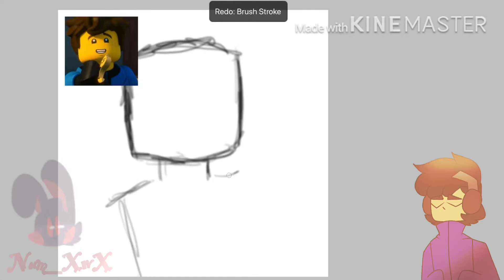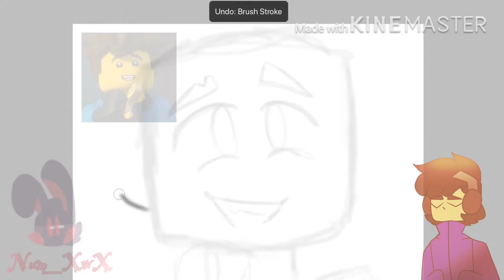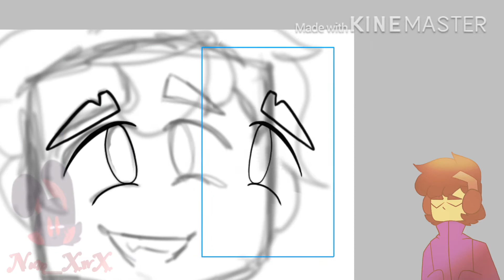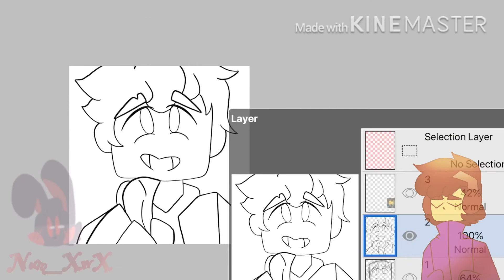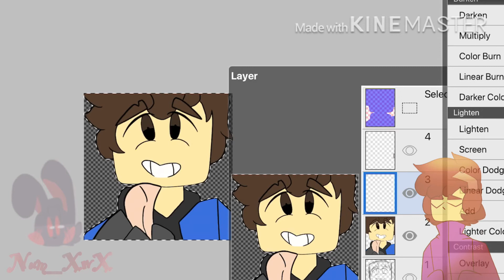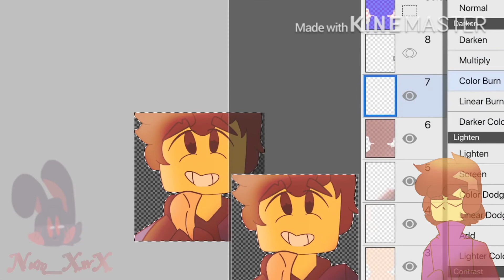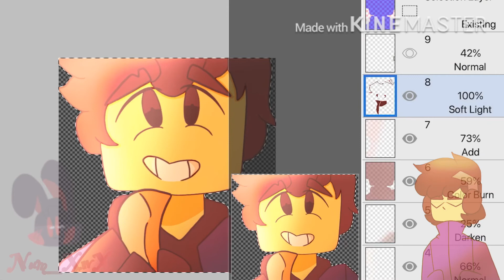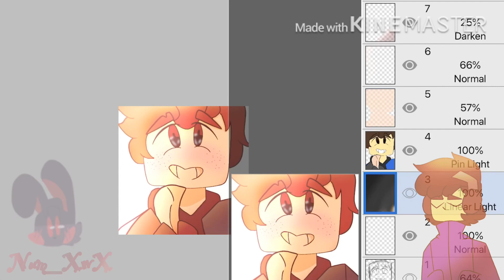Will you be my yang? (Jay speedpaint)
this was meant to be for my bf lol

Age-
This video is for 13+
If some kid decides to watch my channel
Then it ain’t my fault IDIOTS